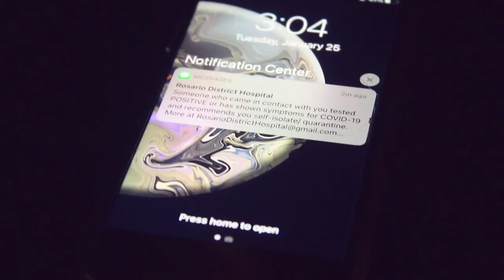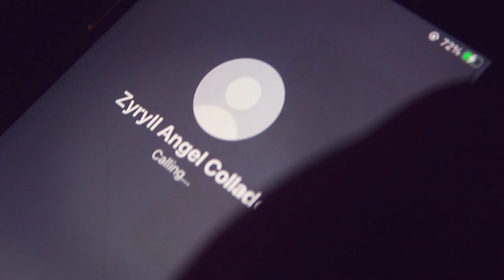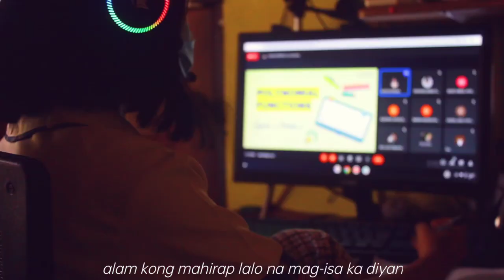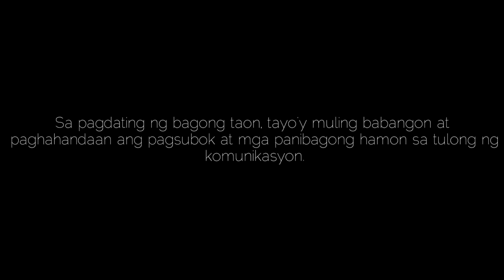BIOINFOMERCIAL ROSARIO INTEGRATED SCHOOL - JUNIOR HIGH SCHOOL CATEGORY